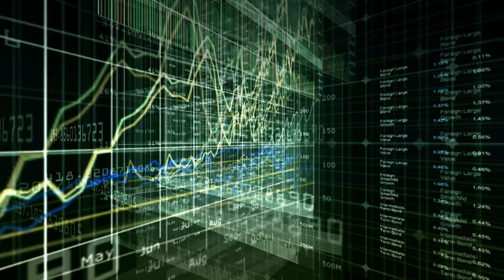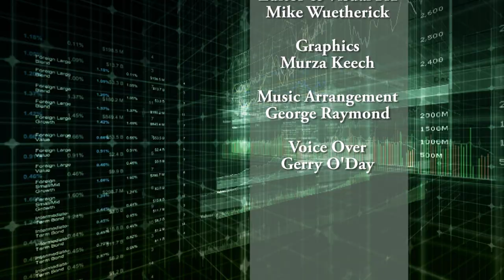Bill Vander Zalm: Why You Should Vote Yes To Extinguish The HST - July 9